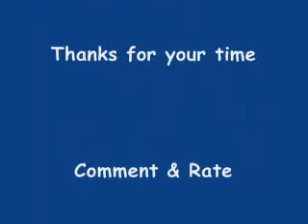Bouračky a nehody